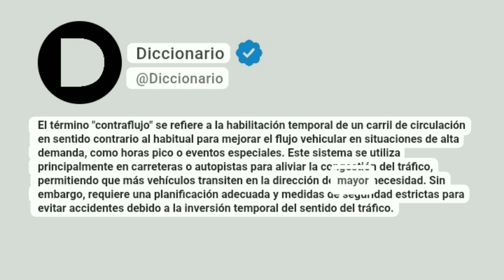Contraflujo Significado En Español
El término "contraflujo" se refiere a la habilitación temporal de un carril de circulación en sentido contrario al habitual para mejorar el flujo vehicular en situaciones de alta demanda, como horas pico o eventos especiales. Este sistema se utiliza principalmente en carreteras o autopistas para aliviar la congestión del tráfico, permitiendo que más vehículos transiten en la dirección de mayor necesidad. Sin embargo, requiere una planificación adecuada y medidas de seguridad estrictas para evitar accidentes debido a la inversión temporal del sentido del tráfico.